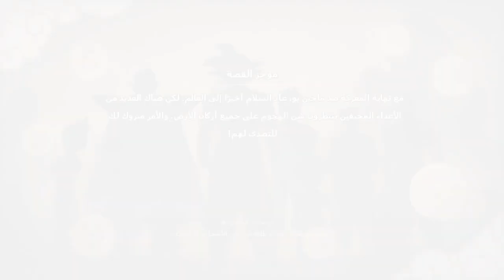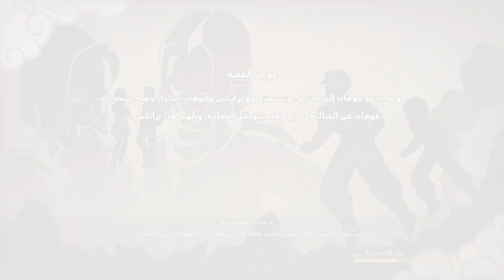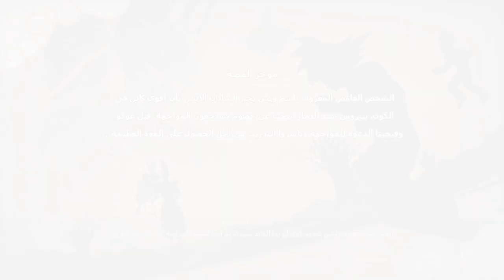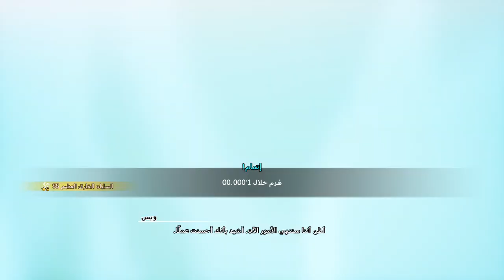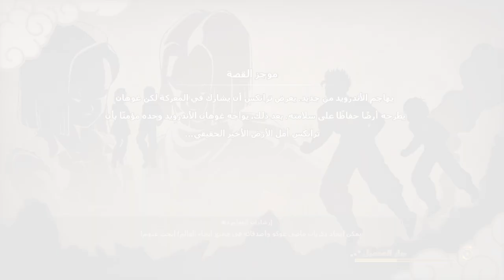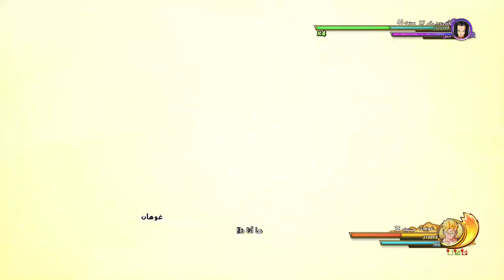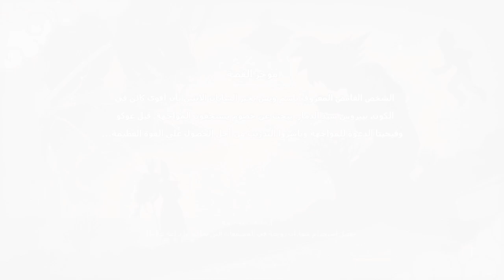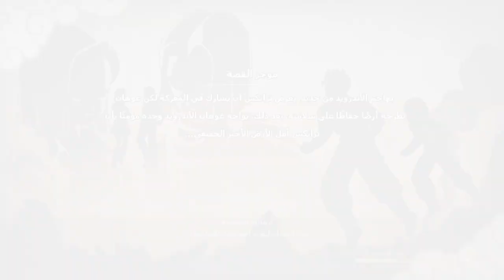dragon ball (3)